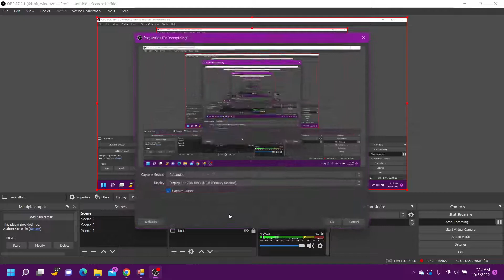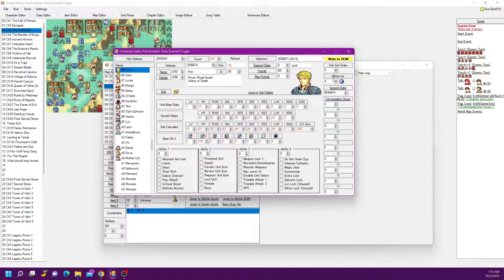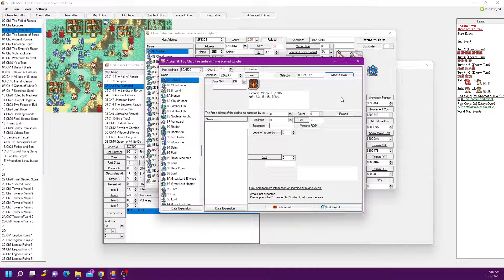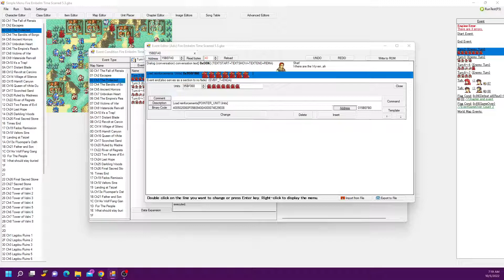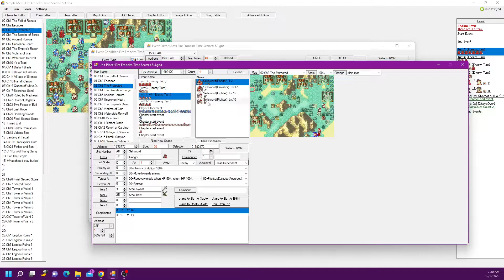Fire Emblem Time Scarred PT Ch.3 Fail and Fix